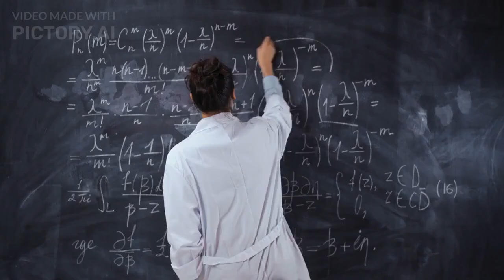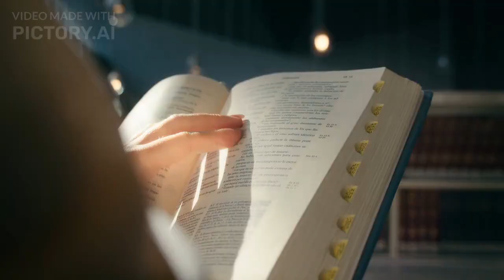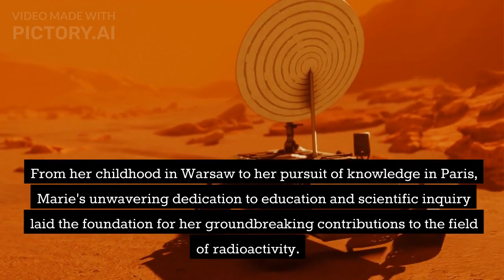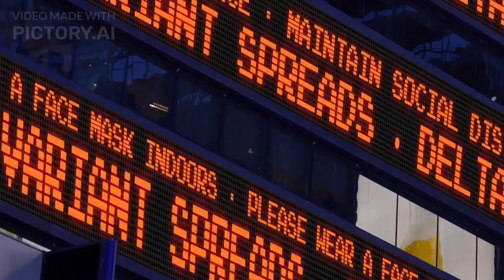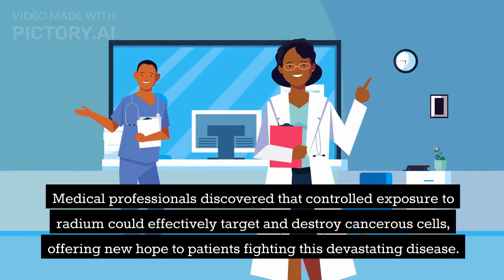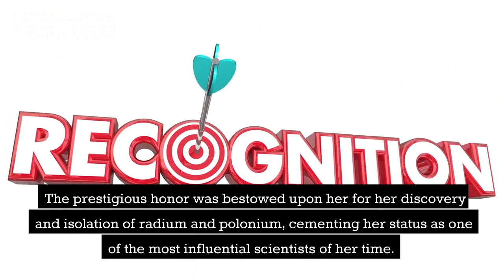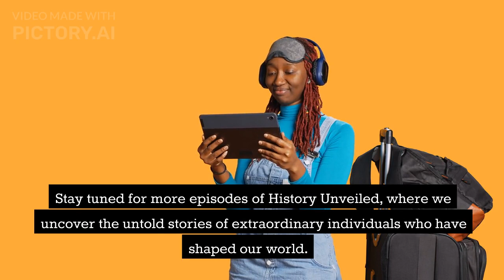Marie Curie: Unveiling the Pioneer of Radioactivity and Tragic Demise | History Unveiled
Marie Curie: Unveiling the Pioneer of Radioactivity and Tragic Demise," we delve into the extraordinary life of Marie Curie, a pioneering physicist and chemist. Join us as we explore her groundbreaking research on radioactivity, which revolutionized science and earned her the distinction of being the first woman to win Nobel Prizes in multiple disciplines. However, her relentless pursuit of knowledge came at a tragic cost. Discover the incredible achievements of Marie Curie and the sacrifices she made, as we unravel the captivating story of her remarkable journey. Don't miss this episode of History Unveiled, where history comes to life.